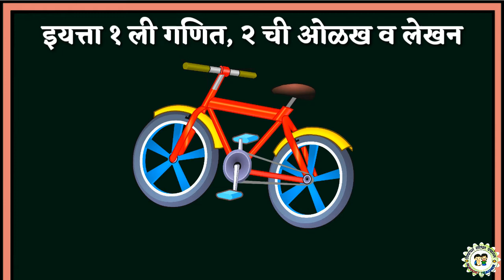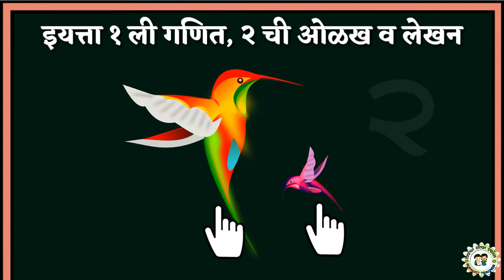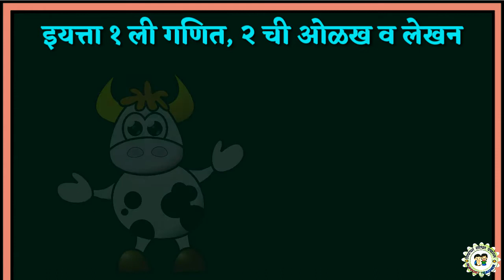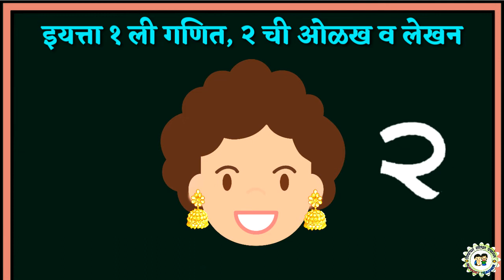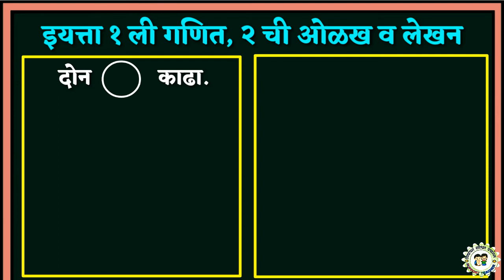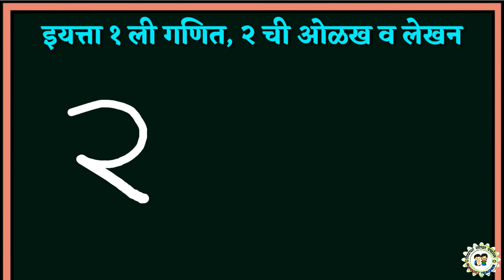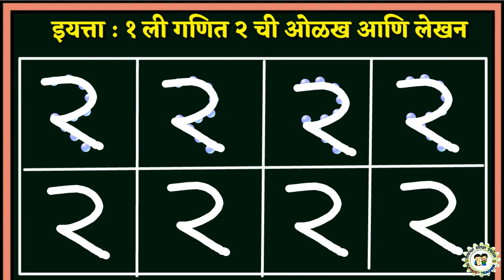2 ची ओळख व लेखन, इयत्ता पहिली गणित ,विभाग पहिला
इयत्ता पहिलिचे विडियो पहाण्यासाठी खालील लिंक वर क्लिक करा
● विभाग पहिला ●